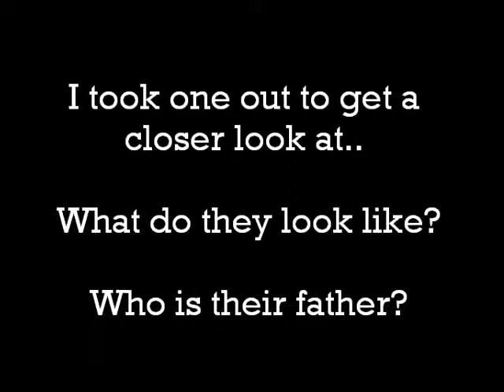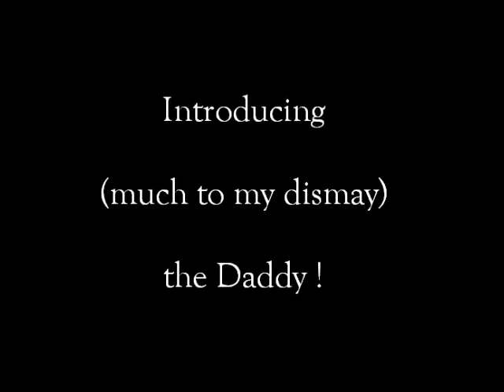African Babies 08_18_12